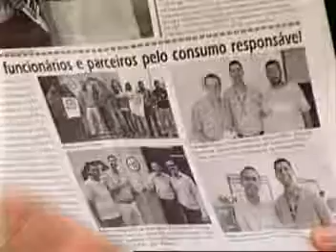Zé Cirilo na TV Bloco 01 280911 Entrevista Arione Diniz .mpg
Veja uma super câmera com balão d'água e uma entrevista no quadro "Conversa de Pé de Ouvido", com o empresário Arione Diniz que falou de sua trajetória de sucesso e o destaque na revista Exame edição especial.